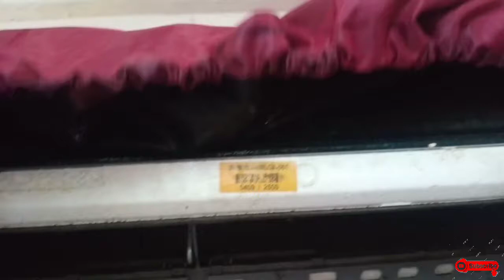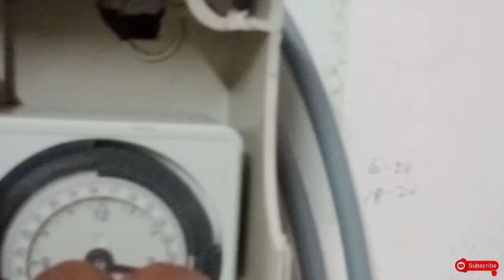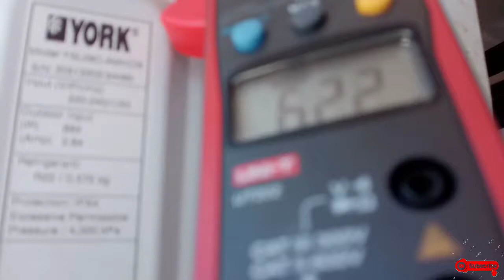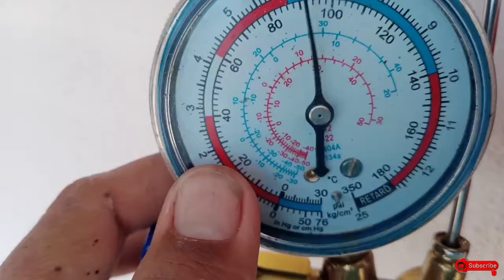Senggaraan Aircond&Servis Indoor Aircond Bangunan Klinik#Part2